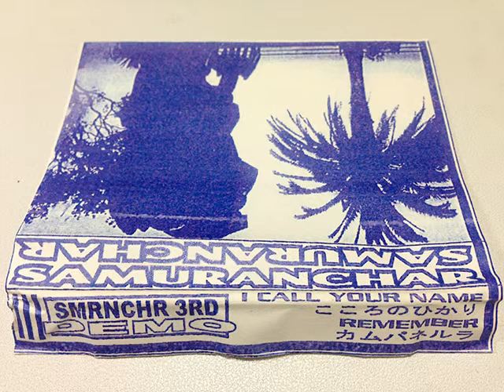SAMURANCHAR(サムランチャー) - REMEMBER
SAMURANCHAR 3RD DEMO

1.I CALL YOUR NAME
2.こころのひかり
3.REMEMBER
4.カムパネルラ

SAMURANCHAR are...

SOUGO(Vo,G,Drunk)
TAICHI(Bo,B,Work)
KENICHI(Dr,Mustle)

All Songs By SAMURANCHAR